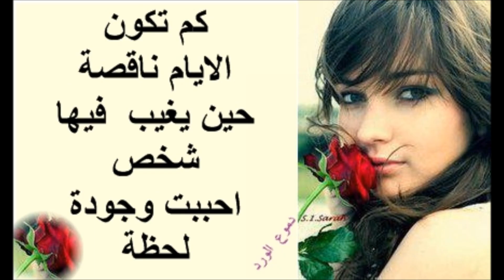خلاص فهمتك يادنيا Abdelmeguid